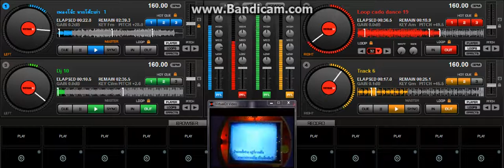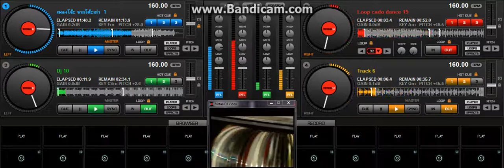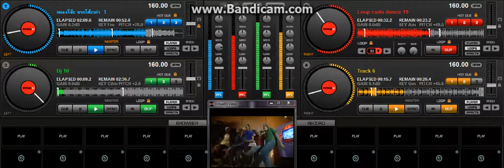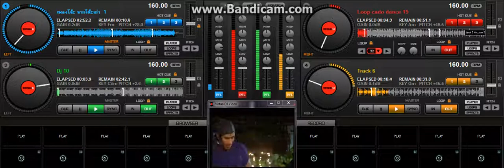เพลง โจ๊ะ จาก โต๊ะ เก่า ไมค์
ม๊ะ ม๊ะ ม๊ะ